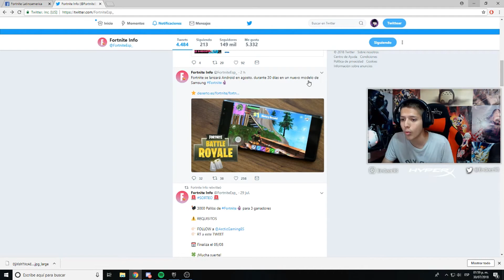FORTNITE EN *ANDROID* ESTARÁ DISPONIBLE EN AGOSTO - Fortnite Gameplay